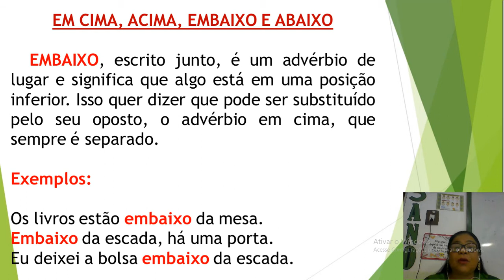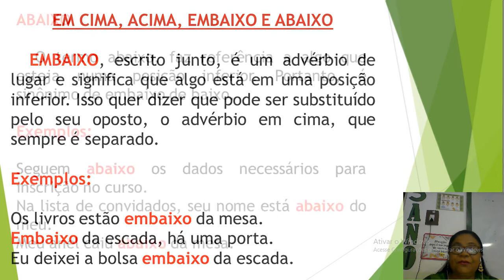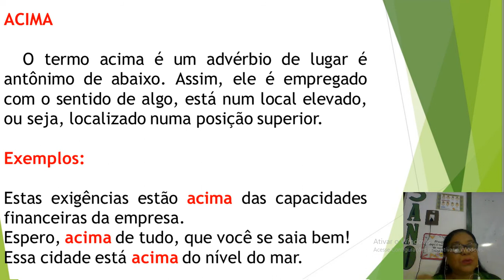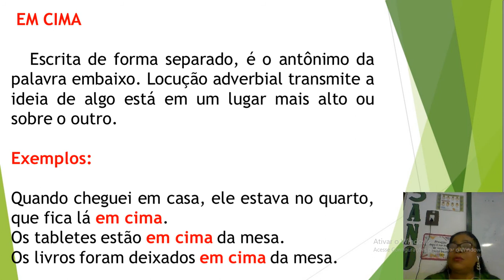5º ANO - AULA DE PORTUGUÊS - 16/06/2021